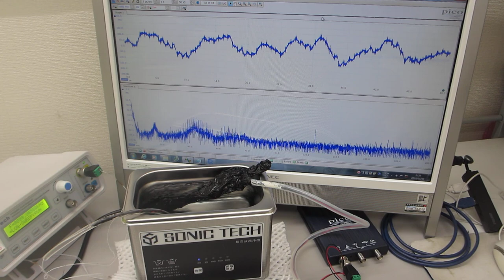スイープ発振・パルス発振による、超音波洗浄器の利用技術を開発－－パルス発振・スイープ発振の組み合わせ技術－－（超音波システム研究所）